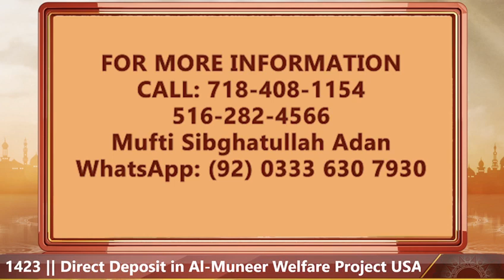Fundraising Telethon for Pakistan Flood Relief || Live on 4th Sep. @ 12pm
Live on Raham TV || 4th Sep. 12 pm to 4 pm
Fundraising Telethon for Pakistan Flood Relief

Mufti Muneer Ahmed Akhoon -  Raham TV